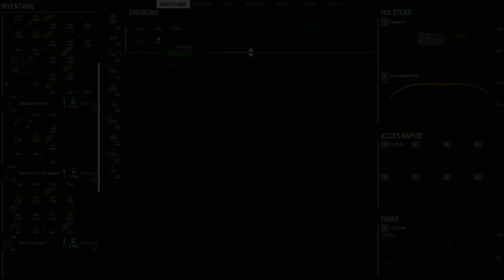Quand un drop te tend les bras! | Scum en duo avec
Salut! Aujourd'hui dans Scum un naufrage terrible entraîne une incroyable résurrection!
La chaîne de Deedag: @deedag7331